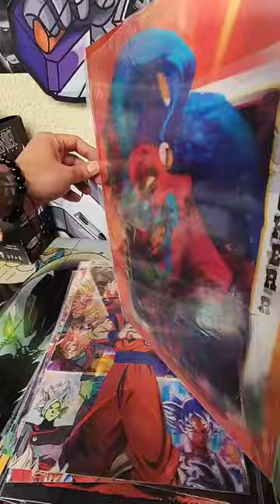3 D Posters at Out The Box located in Thornton Colorado